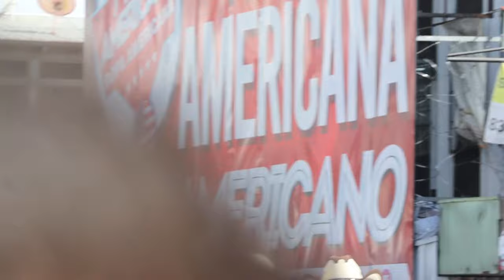Pretty Women and Horses at Tope Nacional 2023